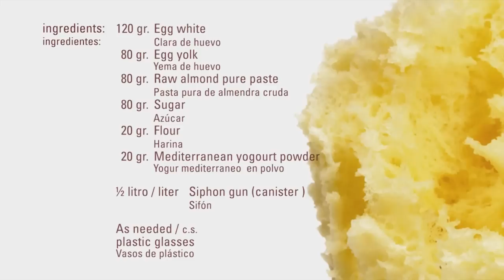Bizcocho de Yogur al Microondas · Yogur Mediterraneo en Polvo · Lácticos en Polvo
Ingredientes:

120 gr. Clara de huevo
80   gr. Yema de huevo
80   gr. Pasta pura de almendra cruda
80   gr. Azúcar
20   gr. Harina
20  gr. Yogur mediterraneo  en polvo

½ litro
Sifón

c.s
Vasos de plástico

Elaboración:
Mezclar los ingredientes con un túrmix
Poner la mezcla en un sifón i dejar reposar en la nevera
Cargar el sifón con 2 cargas
Hacer un hueco o corte con un cuchillo en el fondo del vaso
Llenar los vasos con la mezcla del sifón hasta ¾ partes
Cocer al microondas a máxima potencia durante 35/40 segundos
Dejar enfriar y desmoldear